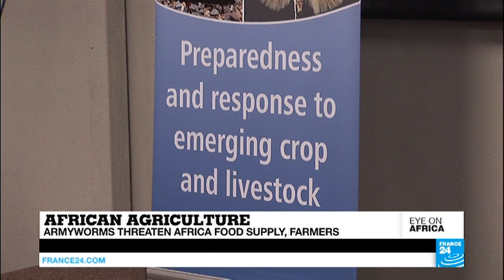At least three killed as police try to arrest cult leader in Kinshasa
In tonight's edition: police raid a cult in Kinshasa, Nigerians are fed up with soot pollution in the south and we talk to the founder of the Africa International Film Festival.
Several people are killed by police in a dawn raid in Kinshasa as officers try to arrest the leader of a separatist cult.
Also, air quality in Port Harcourt’s taken a turn for the worse. Residents blame a local factory for black soot polluting the city's air.
And we hear from the founder of the Africa International Film Festival. Chioma Ude has celebrated the best of Nollywood and now she has her sights set on adding a certain "je ne sais quoi" to the event by including French-speaking films in the 2017 line-up.